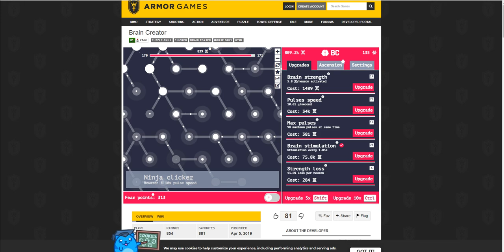QuSa E797 1